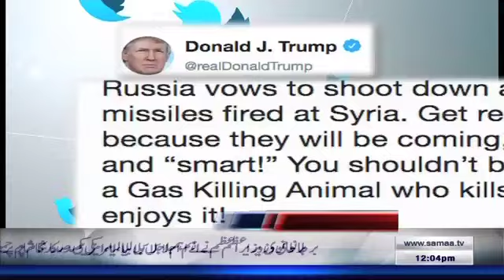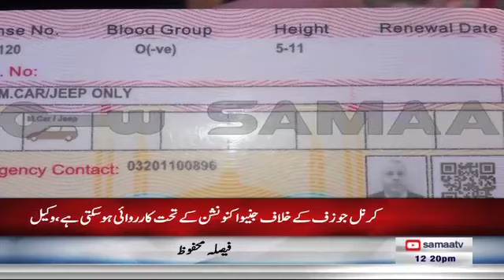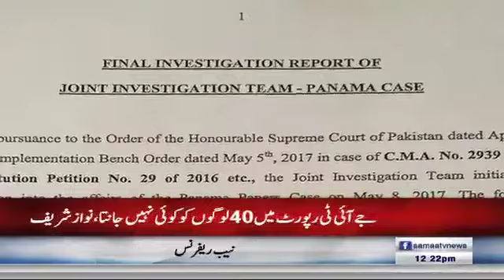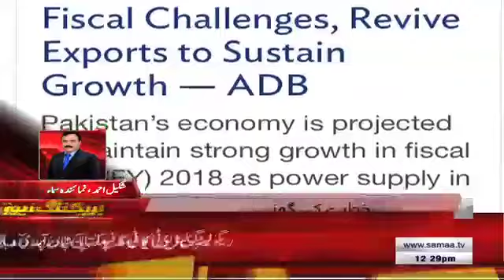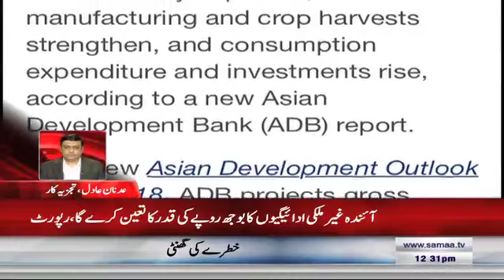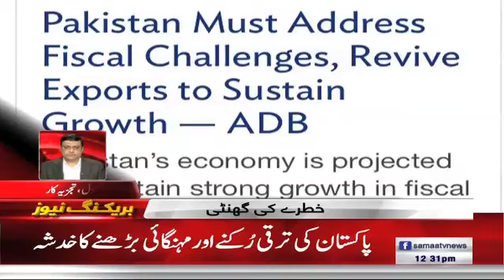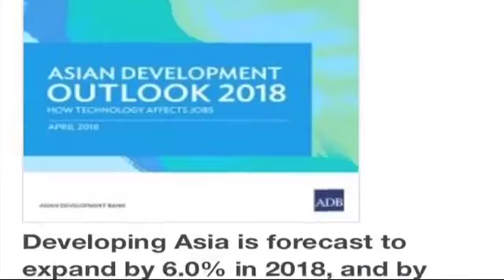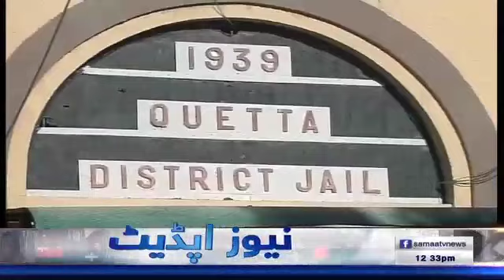Samaa Headlines | Full Bulletin | 12 PM | SAMAA TV | 12 April 2018